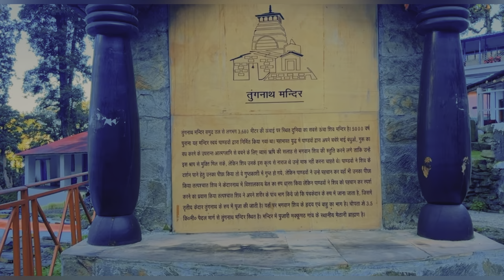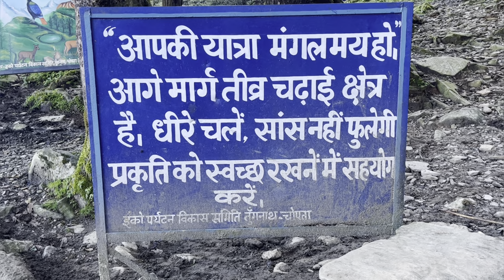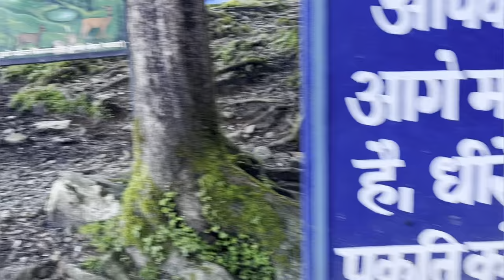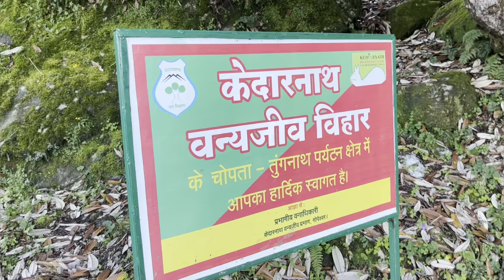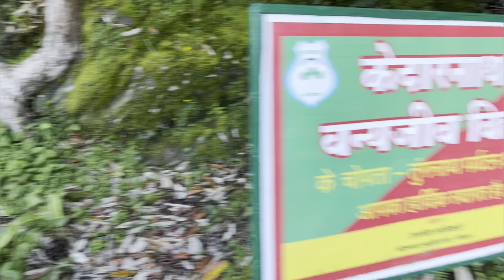Tungnath yatra 2022 || Chopta to Tungnath trek 2022 || highest shiv Temple || तुंगनाथ मंदिर कहाँ है?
:-नमस्कार दोस्तों  में आपका स्वागत है। आज हम भगवन शिव का प्राचीन तुंगनाथ मंदिर चोपता उत्तराखंड के दर्शन की पूरी जानकारी बताने वाले है। रुद्रप्रयाग जिले में तुंगनाथ के पहाड़ों के बीच वह पंच केदारों में से एक तुंगनाथ मंदिर 3680 मीटर की ऊंचाई पर स्थित दुनिया का सबसे ऊंचा शिव मंदिर है। ऐसा कहा जाता है, तक़रीबन 1000 साल पुराने मंदिर प्राचीन युग से संबंधित है। उस मंदिर की नींव महारथी गांडीवधारी अर्जुन ने रखी थी।

:- hi friends :- kaise hai aap log aasha krte hai aap sab ache honge toh dosto yah video tungnath trekking se related hai is video me chopta se tungnath ji tak pahuchne ka dekhya gya hai or kuch bate apko is video ke through batai gaye hai ap is video ko dekhiye or samjhiye mandir ke pahuchne se 100 mitree phle mera phone switch off ho gya tha apko yah bata de ki chopta me light ki swidha nahi hai isliye waha solar plant ki madad se waha par sab log rahte hai so waha par lights bahot kaam mile gi jisse phone wgtra charge krne me bahot problems ho sakti hai because dhoop bahot kaam nikalti hai toh dosto is video ko pura dekhe panch kedar me se ek kedar me ata h tungnath mahadev ji ka mandir or yah duniya ki sabse uchi hightest shiv mandir hai ap dekhe agar apko yah video achi lage toh like share comments jarror kare thanku for appreciating me……